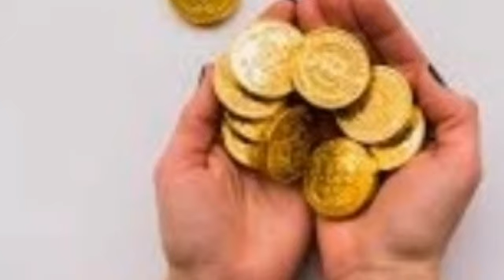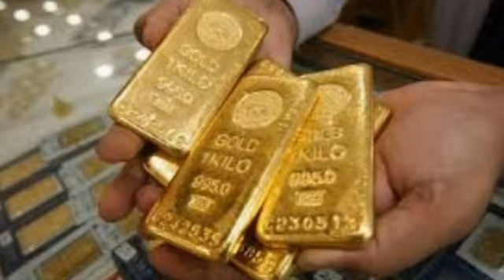GOLD RATE IN SAUDI ARABIA/ TODAY GOLD RATE/ GOLD PRICE TODAY/ TODAY GOLD PRICE/ AAJ SONE KA RATE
22 karat gold price in india
gold price
gold prices
gold investment
gold forecast
gold analysis
breaking news